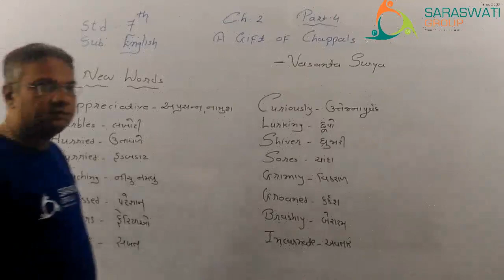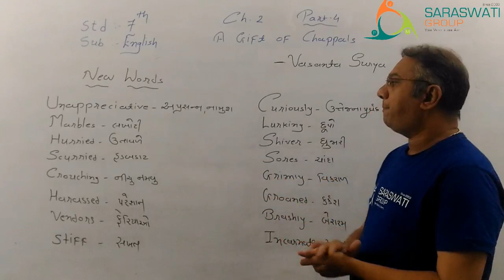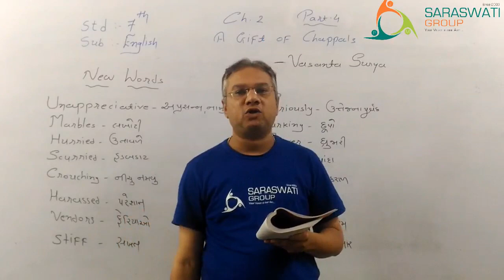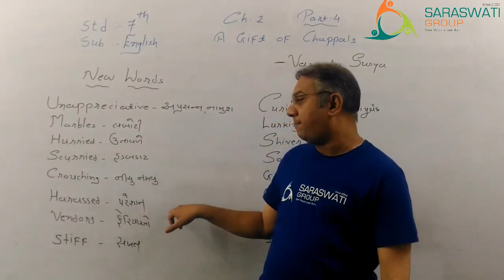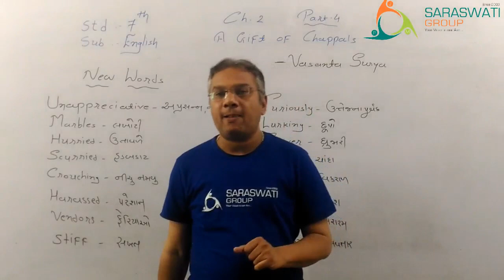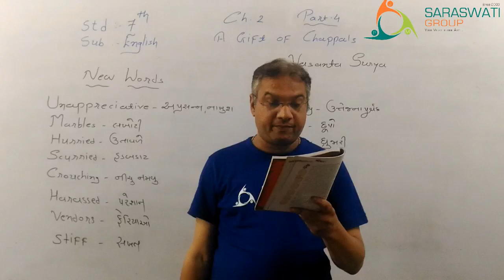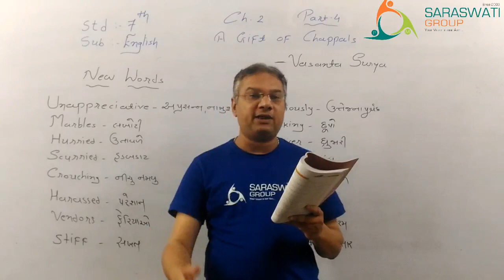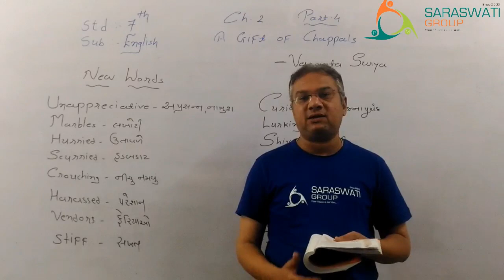STD 7 || ENGLISH || CH-2 A GIFT OF CHAPPALS || PART-4 || GUJARATI MEDIUM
CREATED BY DHAVAL SANGANI